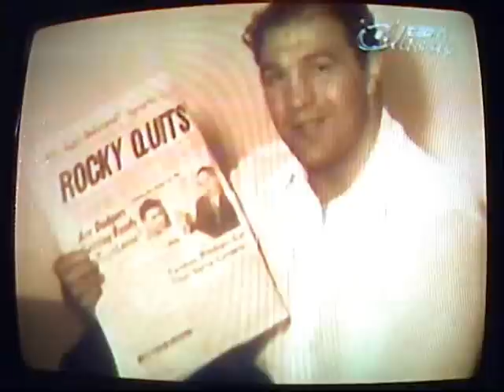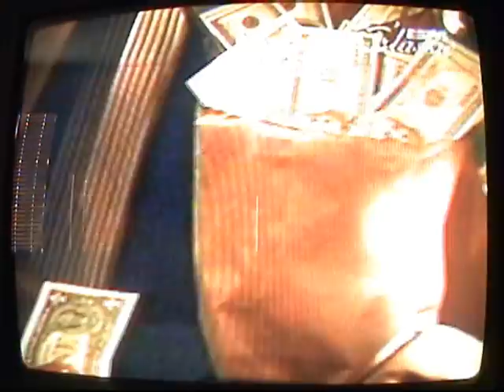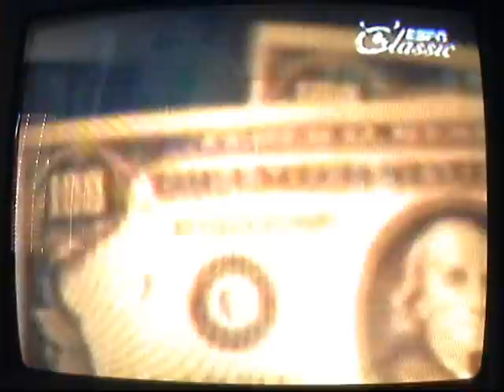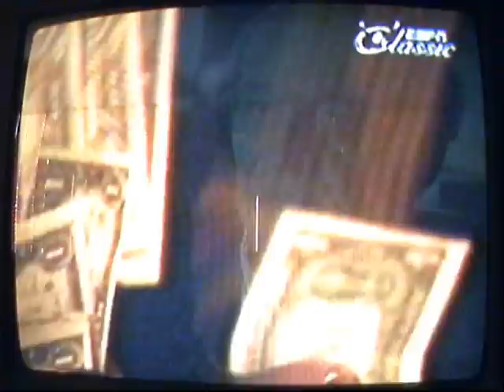Rocky Marciano SportsCentury Part 4/5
This video is a bio on arguably the greatest heavyweight champion of all time ROCKY MARCIANO (born Rocco Francis Marchegiano) "THE BROCKTON BLOCKBUSTER" *Sep 1, 1923 - Aug 31, 1969*. He never lost a professional fight with a record of 49-0. This video is courtesy of ESPN and SportsCentury. I videotaped this show when it aired on the ESPN Classic Sports channel and now I recorded it off my TV. The quality is not too bad so enjoy. I apologize for some parts skipping a little and for the glare.  I hope to re-upload in the future.  If you like boxing feel free to subscribe because I have a whole bunch of recorded footage and archives of other fights and other special boxing shows I will be adding.

(more)